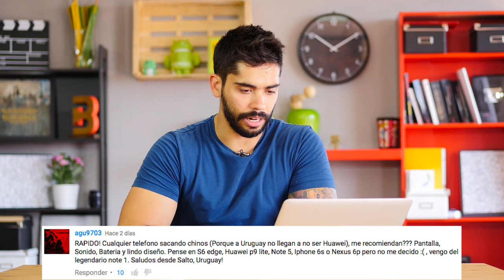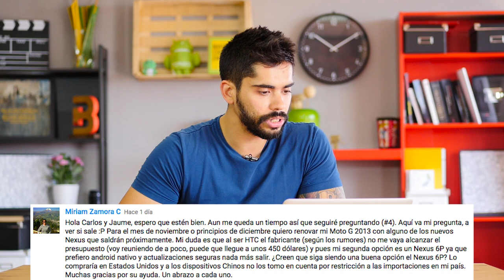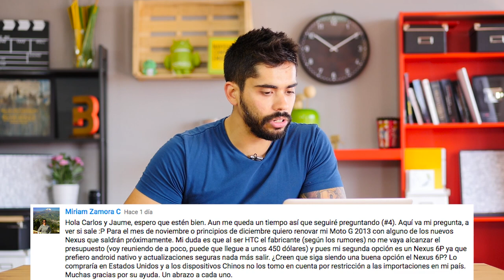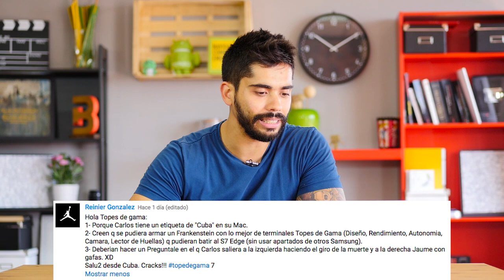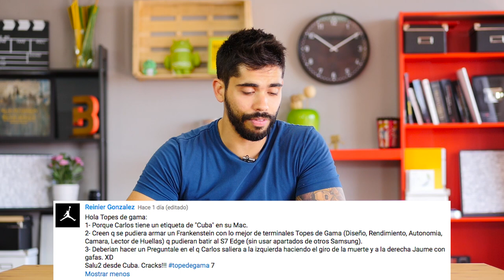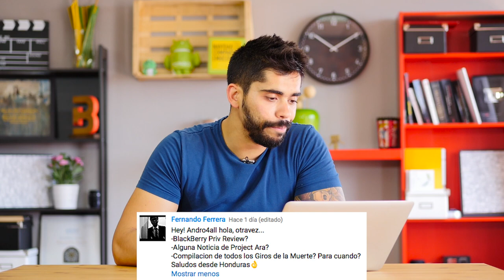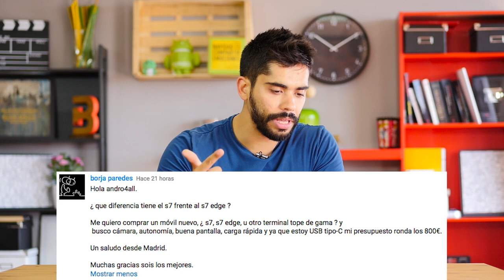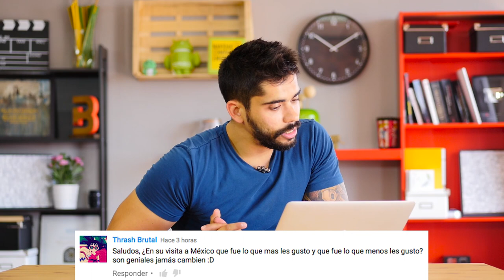Pregúntale a Andro4all 135: HTC Nexus, pregúntale inverso y terminal Frankenstein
Aunque no estamos al completo el canal no se detiene, ¡feliz domingo!